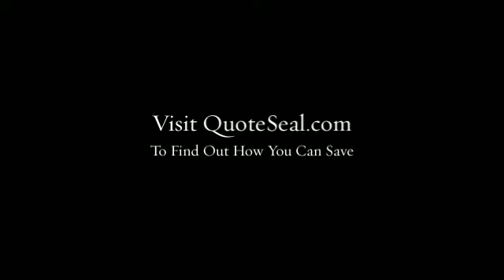home 2 line phone systems with intercom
Smaller and midsize businesses do not should believe smaller on the subject of business telephone systems. Feature-rich business enterprise telephone methods have been after the purview of big corporations with big budgets, but today’s IP mobile phone techniques permit you to swap your previous cellphone method products for new thinking-and a cellular phone program that matches today’s fast-paced, cellular enterprise.

IP phone systems-also often known as IP PBXs, voice in excess of IP (VoIP) or IP telephony systems-deliver high-fidelity seem and responsible service, so you can count on calls coming as a result of loud and very clear. Wealthy calling attributes, auto-attendant and dispersed workgroups make it much easier for patrons to succeed in the best particular person speedily and simply. And unified interaction and collaboration characteristics enable it to be simple for employees to remain in touch and effective, no matter where or once they do the job.

Adhere to these seven tricks to opt for a company mobile phone process which is appropriate for you personally. And don’t be puzzled with the industry’s unabashed utilization of complex jargons and acronyms. Jump on above to our new glossary to acquire apparent definitions of prevalent phrases.

What is your enterprise discomfort position? Establish the issues you will be having together with your old cell phone method and what you’d choose to remedy which has a new procedure. Could be the phone system old and pricey to keep up? Would you have distinctive cellular phone methods in numerous workplaces, generating it not easy to connect? Are consumers having problem reaching the ideal particular person and paying far too much time on maintain or in voicemail? Are your personnel increasingly making use of mobile phones during the office to obtain modern communications capabilities? Would be the cost of third-party convention simply call services finding from hand? Does one require a telephone technique that matches today’s mobile workforce? May be the new generation of tech-savvy personnel complaining regarding your antiquated mobile phone system?
Build your business scenario for an IP telephone process. Establish a return on investment decision (ROI) design to quantify the efficiency your firm expects to achieve from the new company phone technique. Productiveness steps could possibly be qualitative, for instance enhanced buyer gratification, or they may be quantitative, for example finish user productiveness, including elevated contact volumes, the efficiency of call center agents, or perhaps the time workforce help you save finishing a approach. While using the proper IP cellular phone method, you ought to have the capacity to attain a return with your investment in one yr.